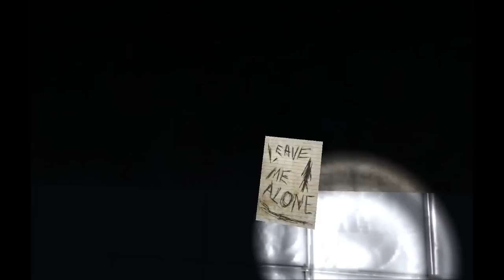Slender Horror Let´s Play:Erster Versuch/ Arschbacken Test[HD/GER]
Lieber PowerPlayer, hiermit löse ich mein Versprechen ein und wage mich in den Slender-Wald. Einige Male ist mir das Herz schon ordentlich in die Hose gerutscht, aber einen tapferen Recken, kann das nicht erschrecken...
SLENDER
Ein Horror-Game von Parsec Productions / Mark Hadley (2012).

INFO: Leider ist das Spiel, direkt nach meinem Ableben abgestürzt, weswegen ich mich nicht vernümftig verabschieden konnte. Das soll wohl heißen:"Tote sagen nicht goodbye!" ;o)